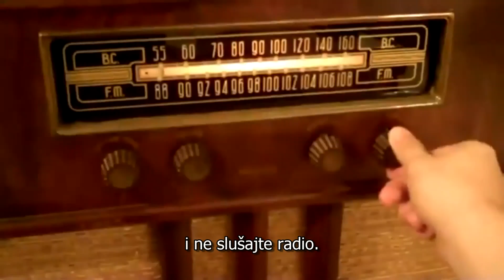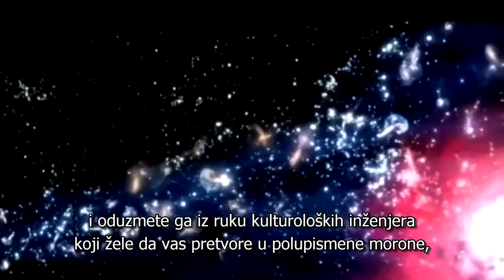Povrati kontrolu nad vlastitim umom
Sjajna poruka koja treba da rezonuje među svim ljudima.  Govori Američki filozof, istraživač, i predavač Terence McKenna.  Uživajte i podijelite sa svima.

English description:
An amazing message that should resonate with all people.  Words of an American philosopher, researcher, and lecturer Terence McKenna.  Video source tragedyandhope YouTube channel.  Enjoy, rate, comment, and share with everyone you know.